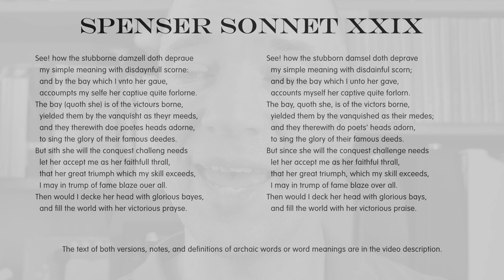Poetry: Edmund Spenser Amoretti Sonnet 29 - Modernised English with Notes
See! how the stubborne damzell doth depraue
  my simple meaning with disdaynfull scorne:
  and by the bay which I vnto her gaue,
  accoumpts my selfe her captiue quite forlorne.
The bay (quoth she) is of the victours borne,
  yielded them by the vanquisht as theyr meeds,
  and they therewith doe poetes heads adorne,
  to sing the glory of their famous deedes.
But sith she will the conquest challeng needs
  let her accept me as her faithfull thrall,
  that her great triumph which my skill exceeds,
  I may in trump of fame blaze ouer all.
Then would I decke her head with glorious bayes,
  and fill the world with her victorious prayse.

medes = just rewards
"That her great triumph, which my skill exceeds" can be read both as her triumph exceeding his skill or vice versa. "Trump of fame" can equally relate to his fame or to hers.
trump = sound of a trumpet

Modernised Text:
See! how the stubborn damsel doth deprave
  my simple meaning with disdainful scorn;
  and by the bay which I unto her gave,
  accounts myself her captive quite forlorn.
The bay, quoth she, is of the victors borne,
  yielded them by the vanquished as their medes;
  and they therewith do poets' heads adorn,
  to sing the glory of their famous deeds.
But since she will the conquest challenge needs
  let her accept me as her faithful thrall,
  I may in trump of fame blaze over all.
Then would I deck her head with glorious bays,
  and fill the world with her victorious praise.